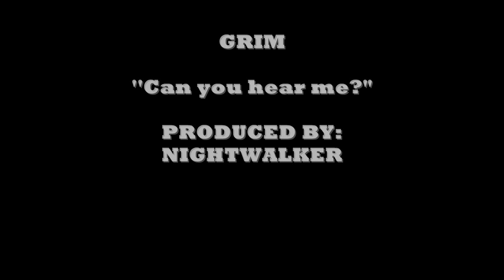Grim "Can you hear me ?" Produced by NIGHTWALKER